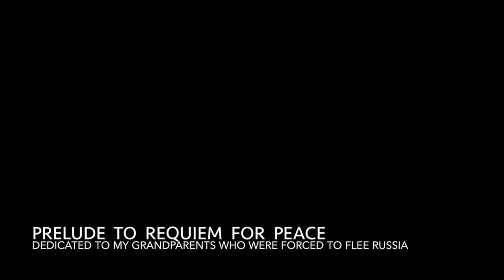Leaving Russia - Requiem for Peace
instrumental prelude - recorded in Toronto 2013
Requiem for Peace - in 13 languages
composer Dr. Larry Nickel
visit cypresschoral.com for the sheet music